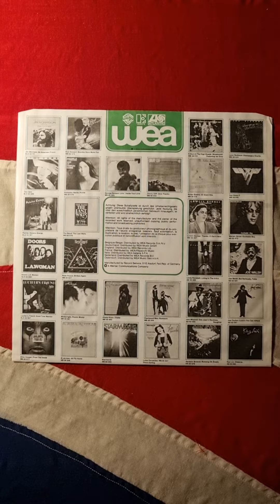Survivor - Survivor Close Up (1979) (12" Vinyl)